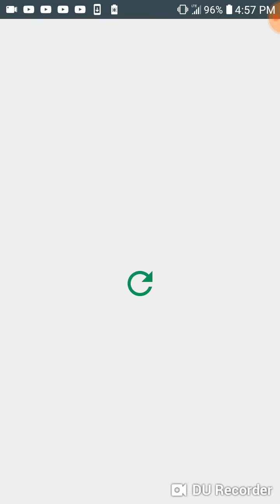More pixilated gun